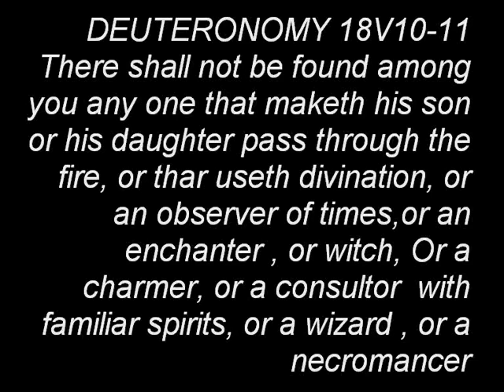Spell Breakers Part 1 - Kenny Mackay